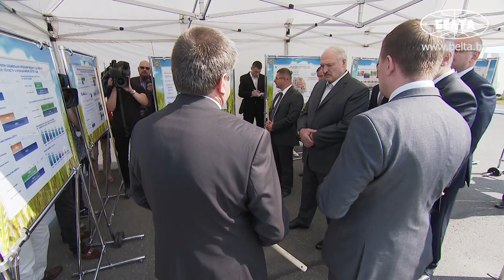"Гомсельмаш" всегда был, есть и будет - Лукашенко поручил разработать стратегию развития предприятия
Президент Беларуси Александр Лукашенко поручил разработать стратегию развития "Гомсельмаша". Соответствующую задачу глава государства поставил сегодня во время посещения производственного цеха "Новоселки" птицефабрики предприятия "Белоруснефть-Особино".